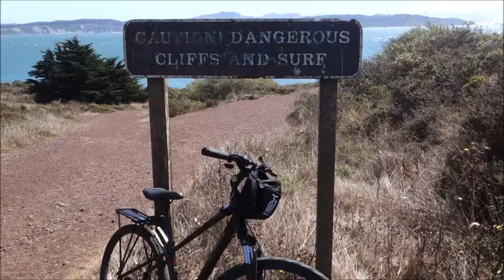San Francisco: Fietsen over de Golden Gate Bridge - travelwriter.nl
Twee keer eerder was ik al in San Francisco, en twee keer was het ontzettend mistig. De Golden Gate Bridge kon ik door de mist amper zien, laat staan dat ik over de brug kon fietsen. Vandaag schijnt de zon en kan ik dan eindelijk over de meest iconische en beroemde brug ter wereld fietsen!